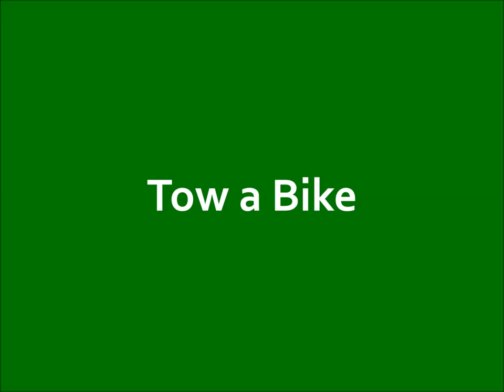Tow a Bike 2013 the ultimate motorcycle recovery towing frame.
A high quality, strong, UK designed and built, towing frame suitable for all makes of motorcycles.Registered with UK Patent Office. Now can be used for faired bikes by order (5 day order time) Delivery by Parcel Force or collection.